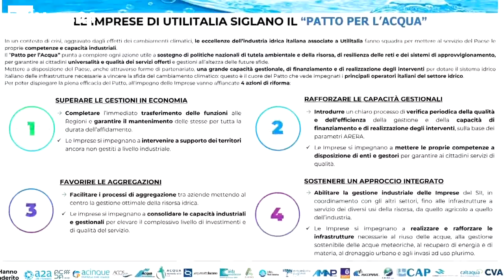Rai News 24 - Le imprese di Utilitalia siglano il "Patto per l'Acqua"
Questo un servizio della Rai con l'intervista al Direttore Generale di Utilitalia, Giordano Colarullo.
 In un contesto di crisi, aggravato dagli effetti dei cambiamenti climatici, le eccellenze dell’industria idrica italiana associate a Utilitalia fanno squadra per mettere al servizio del Paese le proprie competenze e capacità industriali.
Il “Patto per l’Acqua” punta a compiere ogni azione utile a sostegno di politiche nazionali di tutela ambientale e della risorsa, di resilienza delle reti e dei sistemi di approvvigionamento, per garantire ai cittadini universalità e qualità dei servizi offerti e gestioni all’altezza delle future sfide.
Mettere a disposizione del Paese, anche attraverso forme di partenariato, una grande capacità gestionale, di finanziamento e di realizzazione degli interventi per dotare il sistema idrico italiano delle infrastrutture necessarie a vincere la sfida del cambiamento climatico: questo è il cuore del Patto che vede impegnati i principali operatori italiani del settore idrico.